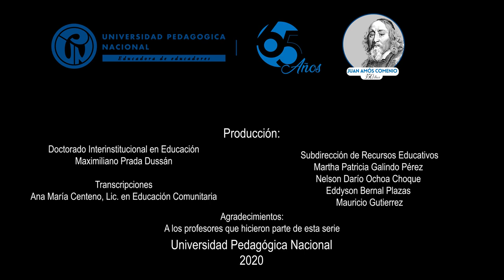La escuela como distanciamiento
¿Por qué es importante que la escuela sea un espacio para tomar distancia del mundo?

Prof. Carlos Ernesto Noguera